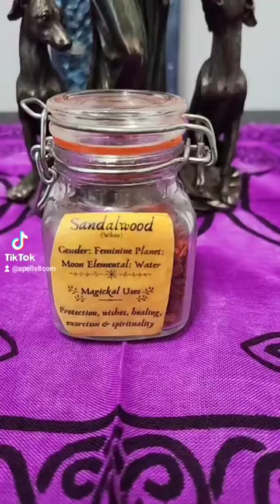🧙‍♀️ Honoring Hekate of the Crossroads: DIY Ritual Incense Recipe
Ritual Incense for Goddess Hekate/Hecate DIY